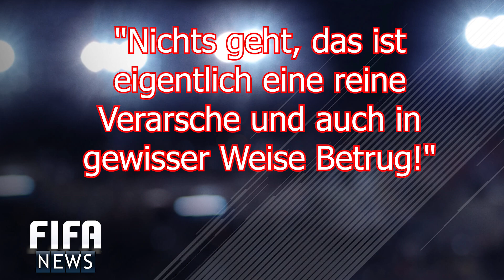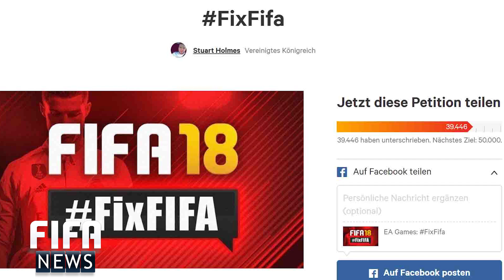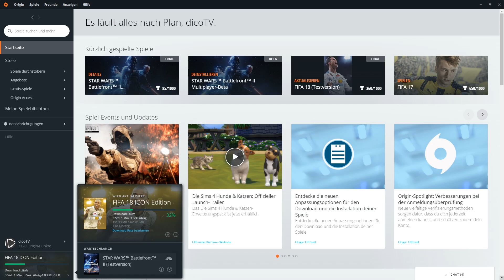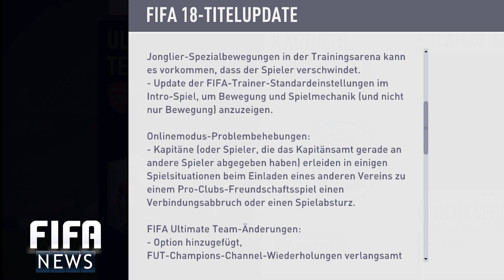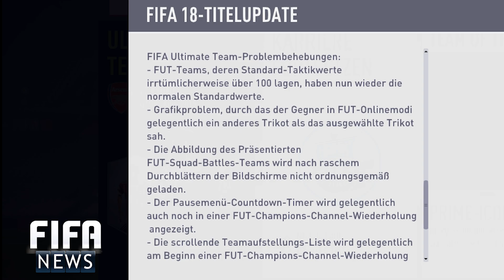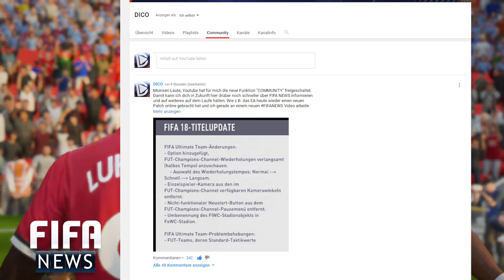HAT FIFA18 DIESE NOMINIERUNG VERDIENT? ►IST PROCLUBS NICHT ZU RETTEN - NEUER PATCH! | FIFANEWS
Es ist schon wieder ein FIFA 18 Patch raus. ich sage dir was er enthält. Zudem wurde FIFA 18 nominiert als bestes Spiel im Bereich Sport. PROCLUBS macht Probleme und die ESL MEISTERSCHAFT steht vor ihrem Finale. Dies und mehr jetzt.

✖HOL DIR FIFA 18✖:
LAST GEN
NEXT GEN
ICON EDITION
NINTENDO SWITCH
HINWEIS: advertisement - Das Video wurde alleine von DICO produziert, aber es enthält VIDEOMATERIAL von EA!

«FIFA 18 (PC)» Genre: Simulation / Sport
Entwickler: EA Canada
Publisher: Electronic Arts
Release:  29. September 2017
PC DATEN*:
- PC-Gehäuse ATX
NEU DRIN:
- Mein STUHL